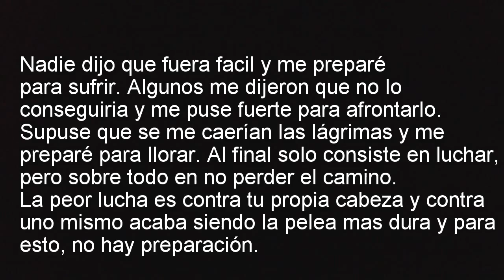CARAVACA XPERIENCE 2016 | La más técnica hasta el momento